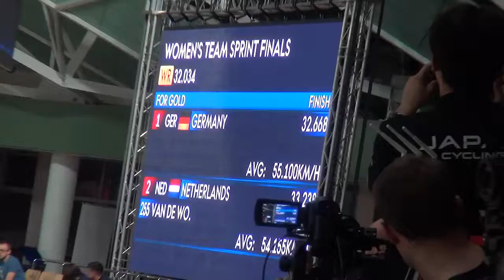WTS Gold GER